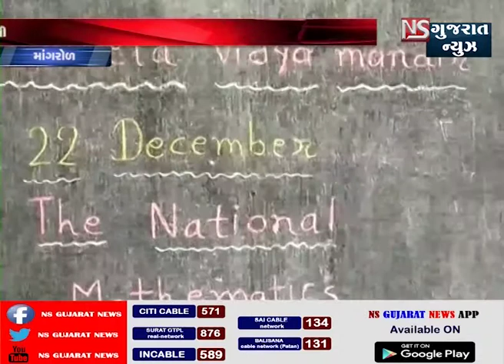માંગરોળમાં રાષ્ટ્રીય ગણિત દિવસની ઉજવણી કરવામાં આવી || NS GUJARAT NEWS